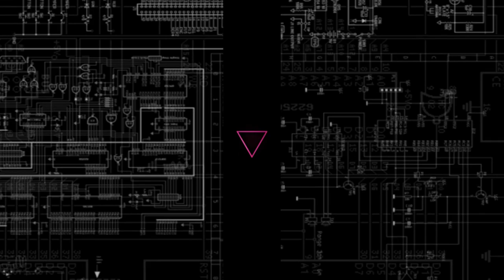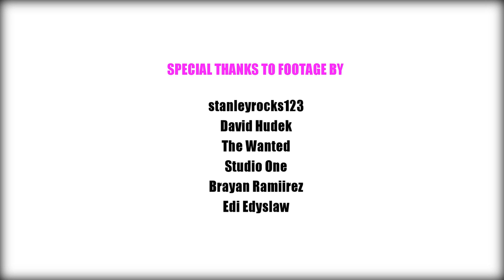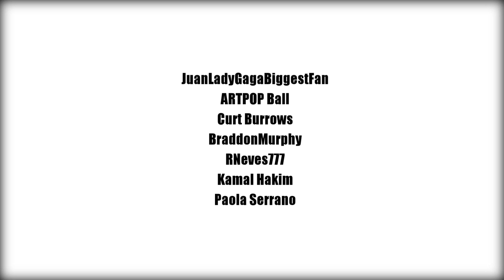Lady Gaga very FIRST FULL artRave Special Monster POV SEAMLESS in FORT LAUDERDALE, MAY 4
Created within two weeks of her very first performance; a seamless special of every moment compiled from Monster POV.  - HD depends on how many monsters were filming at the moment and who was quick to upload... enjoy!

Direct download link with minor edits now below :)
- Full Show, ALL FOOTAGE FROM FORT LAUDERDALE CONCERT, don't miss a second
- 100s of MONSTER PERSPECTIVES, NOT just a single shot
- HD footage where available edited LIKE AN HBO SPECIAL
- NO other first concert video can compare, if you want the show, THIS IS IT
- DVD Scene Menu below

Enjoy a full start-to-finish special of Lady Gaga's artRave: The ARTPOP Ball, created from a selection of the best available of hundreds of little monster's perspectives at the concert. Designed to help us relive the experience we had attending! Enjoy, and support mother monster :)

INTRO 0:00
ARTPOP 1:25
GUY 7:38
DONATELLA 11:36
FASHION 14:48
VENUS 19:35
MANiCURE 25:02
CAKE LIKE LADY GAGA 29:26
JUST DANCE 30:58
POKER FACE 34:11
TELEPHONE 36:13
PARTYNAUSEOUS 38:13
PAPARAZZI 40:21
DO WHAT U WANT 44:35
BORN THIS WAY 47:10
JEWELS N' DRUGS 55:27
AURA 58:18
SEXXX DREAMS 1:03:35
MARY JANE HOLLAND 1:07:52
ALEJANDRO 1:11:14
RATCHET 1:14:19
BAD ROMANCE 1:16:04
APPLAUSE 1:21:16
SWINE 1:24:48
GYPSY 1:29:01

Many thanks go to all who have videos in the production, please check out their channels:

We clearly do not own any of the music within this film.

Download should still be working with any Google account - let us know if it gives you difficulty!

Paws up! ♥